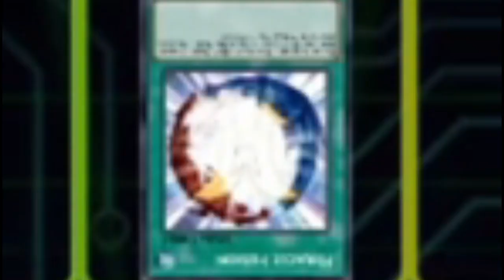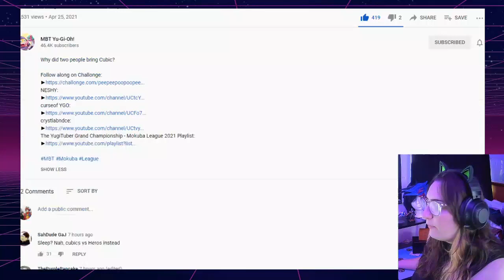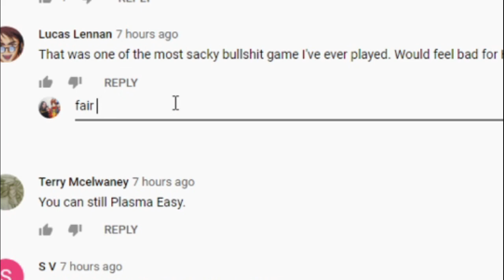Reacting to my Mokuba League Match - HEROES vs CUBICS | Yu-Gi-Oh the Trading Card Game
worst. hero. player. ever.

Sorry my vod quality sucks my webcam sucks LMAOOOOO

It’s time to LINK into my other stuff